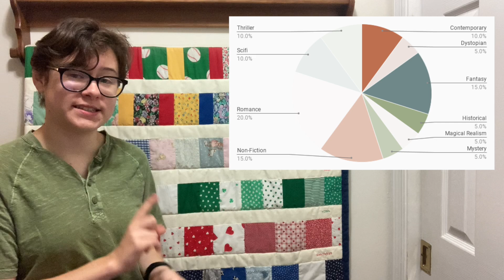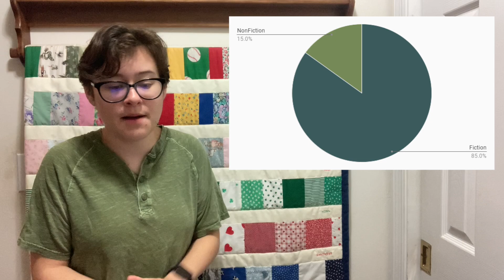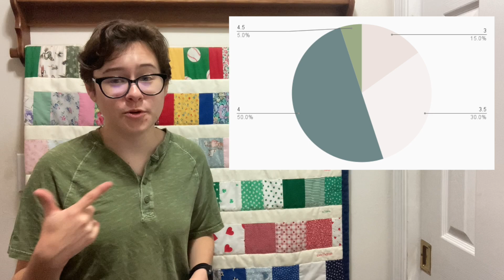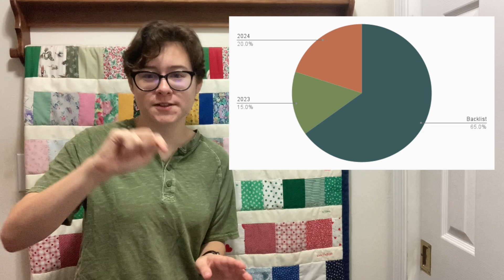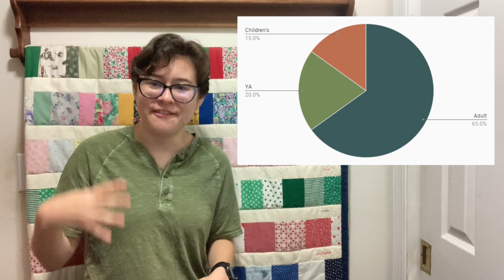JULY READING STATS || Make this make sense... 🤔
In my July reading stats, I share about all the books I read last month and how my goals are going so far for the year!